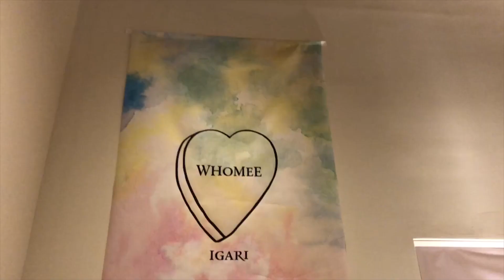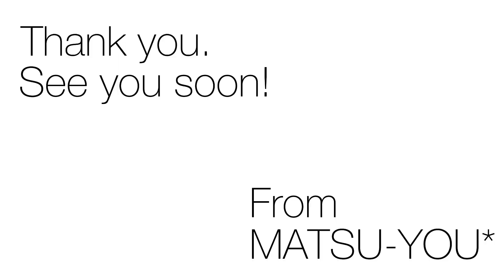イガリメイクが簡単にできちゃうイガリさんプロデュースブランド「WHOMEE」発表会！#026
イガリメイクで有名なメイクアップアーティスト、イガリシノブさんプロデュースのメイクブランド「WHOMEE」のオープニングイベントに参加してきました！

※このVLOGは、YouTuberのドリキン師匠に教えてもらってます。
まだまだひよっこですが、絶賛試行錯誤中。
お手柔らかにお願いします！

カメラ：iPhoneX
マイク：iPhoneのイヤホン

▼編集
Premiere pro
Photoshop CC